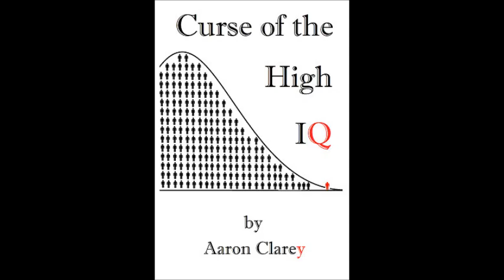Request-Addicted to Asking Girls Out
A 23 year old man is addicted to asking girls out and it's starting to cut into his success in other areas of his life.  How to "kick the habit?"  Cappy has an idea.
Truth at a reasonable price!